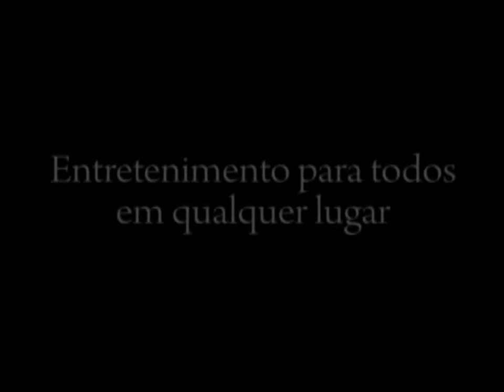CIRCUITO TV - 13/06/2009 - Apresentação Juliane e Thaís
Abertura do programa CIRCUITO TV, dia 06 de junho de 2009, com apresentação de Juliane e Thaís.